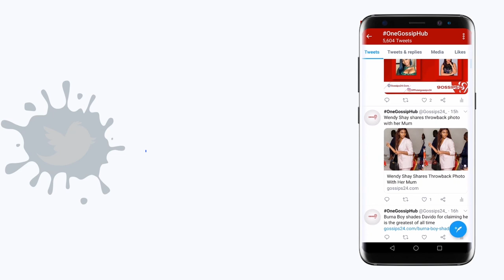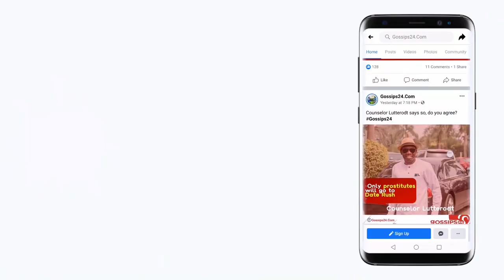Nana Yeboah Buys Latest Tear Rubber BMW Car & House In Belgium